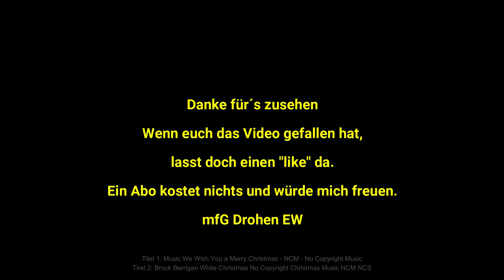Altöttinger Christkindlmarkt Rundgang 2022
Ein kleiner Rundgang am Altöttinger Christkindlmarkt 2022

Cam: Insta 360 one X2
Tirel 2: Brock Berrigan White Christmas No Copyright Christmas Music NCM NCS